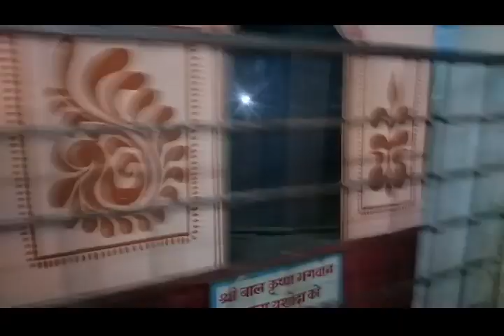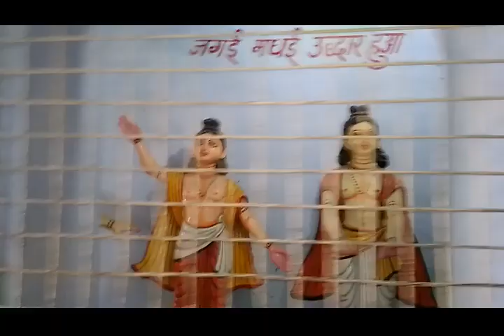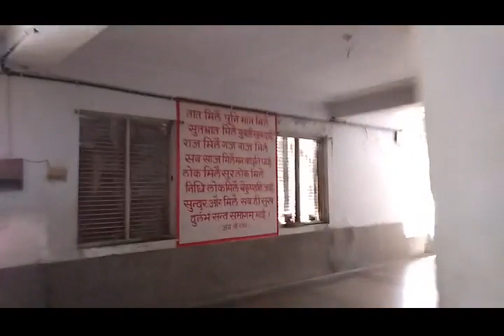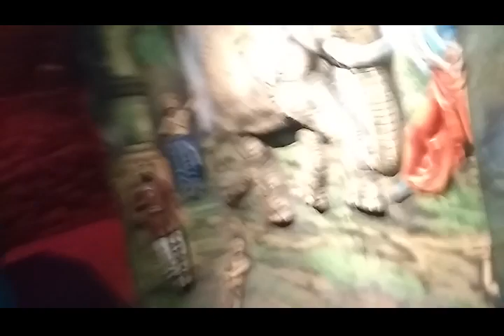Vrindavan Dham Yatra Part 3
Vrindavan yatra